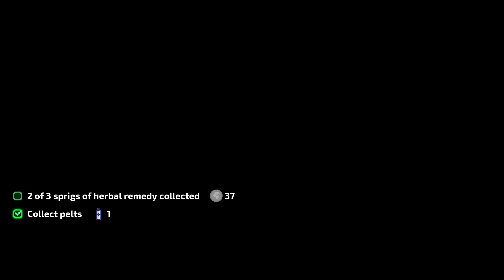Let's Play: The Oregon Trail (2022) S-7/EP-2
Gold Rush
GRINCHY  *MVRBADH_RECORDS* - OUT NOW!
BASSMIX2022 - OUT NOW!
**THE ASATRU - OUT TOMORROW!!!**
ROOTS - *DELAYED* (2023)
S-Y (2023)